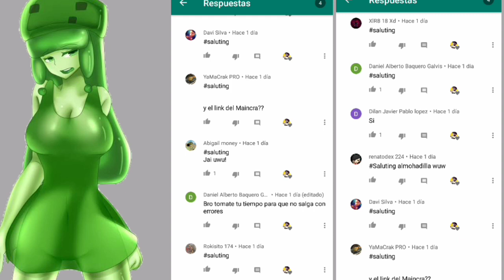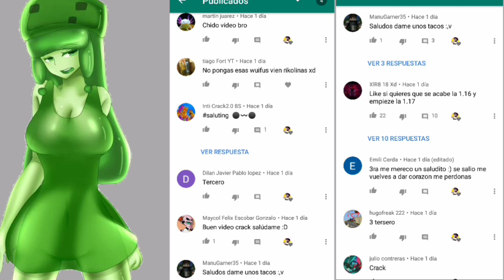👉La Minecon live 2020 Será cancelada??👈😱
Volvemos amigos.
Si te gustó el vidio, deja tu like, comparte
Y comenta mmm un comentario jajaja

Pd:viva maincra...

Hazte miembro y forma parte de está gran comunidad:)
Obtendrás algunos beneficios a la hora en que haga directos, estrene videos o así: